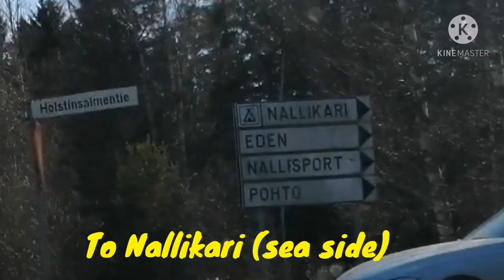FILIPINA FINNISH COUPLE IN FINLAND 🇫🇮:NALLIKARI OULU FINLAND+BEACH TOUR [V#57]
My name is Joy a bicolana living here in Finland 🇫🇮 with my Finnish husband❤️ I Sharing my daily life here in Finland with my foreign husband. 🇫🇮❄️ 🥶 ☺️ ❤️.